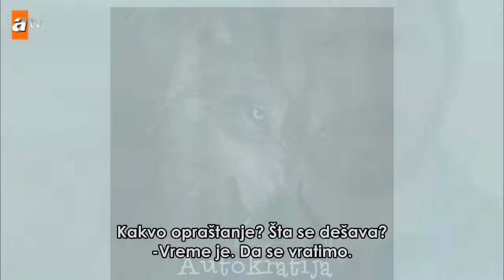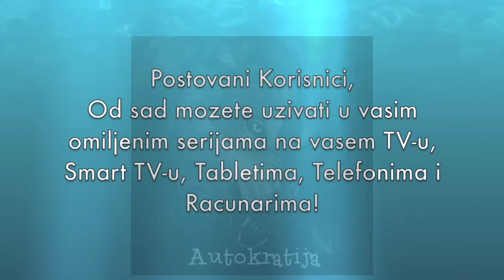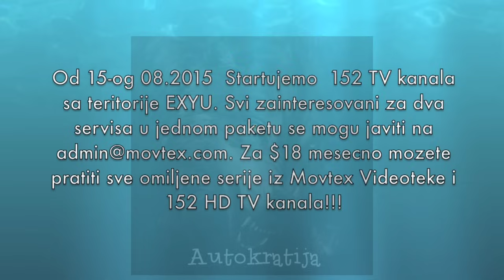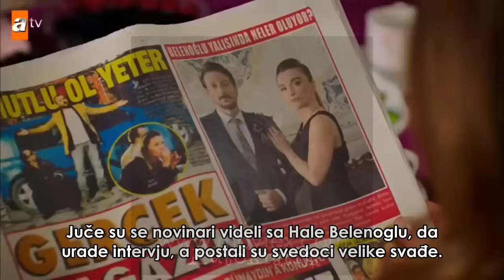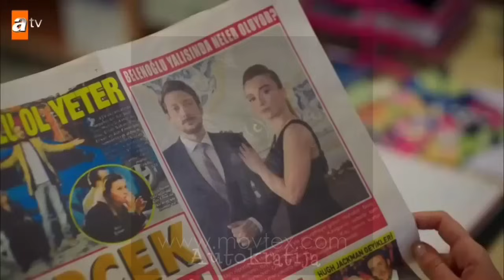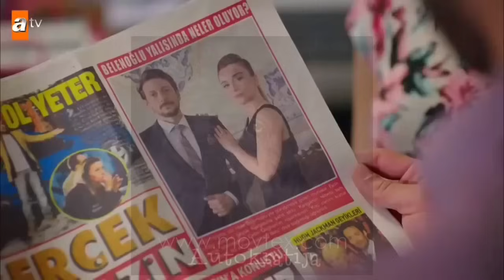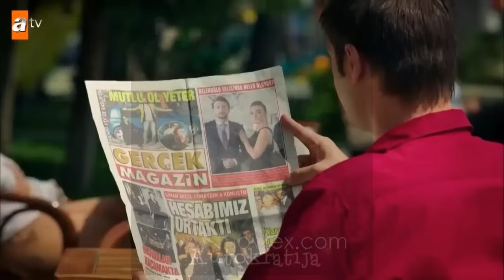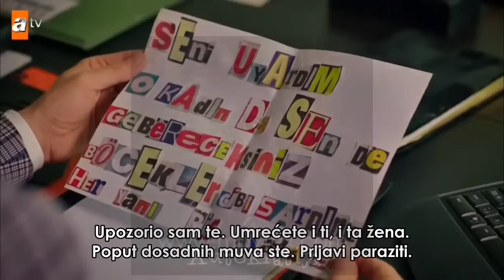Crni hleb 18 epizoda